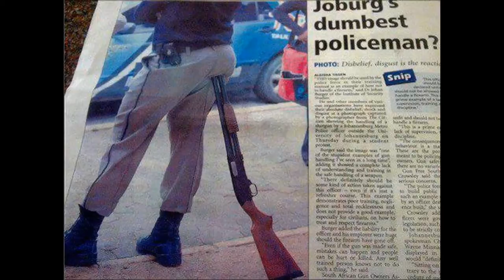Epic FAILS — The Funniest Fail GIFs Ever Compilation